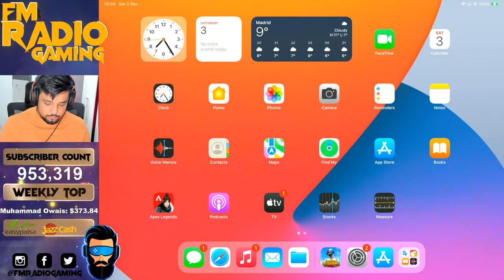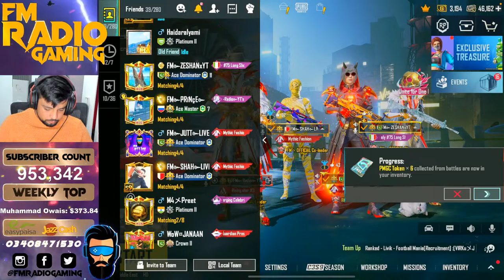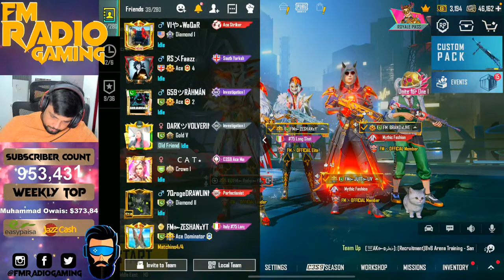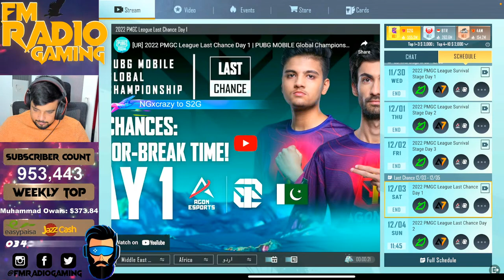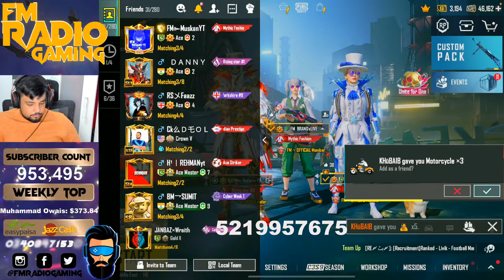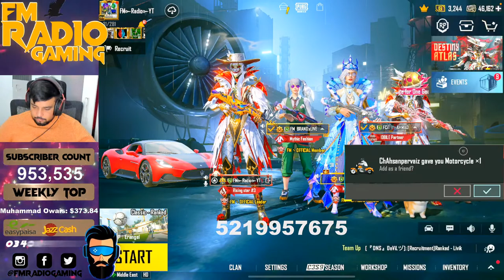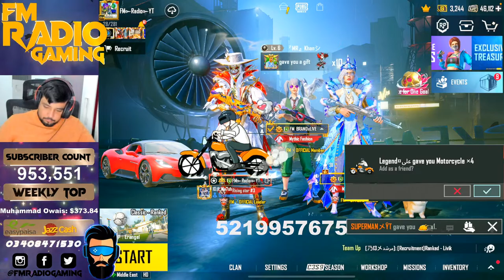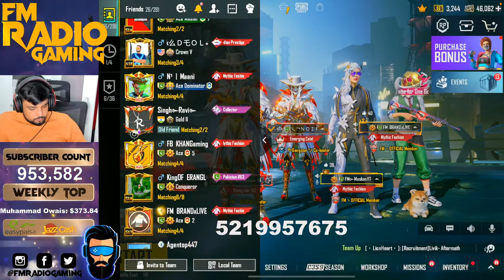LET'S GO FOR TOP 1❤️ - PUBG Mobile - Live Stream - FM Radio Gaming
PC Specifications:

▷ Video: MSI RTX 2080 Ti Gaming X Trio 11GB.
▷ Motherboard: MSI MPG B550 Gaming Plus.
▷ Case: Sharkoon TG5 Pro RGB.
▷ Power Supply: Seasonic FOCUS PX-750 750wat.
▷ SSD: Samsung 970 EVO Plus SSD 500 GB,M.2, NVMe.
▷ HDD: Seagate Technology 2TB hard drive
▷ RAM: Corsair 32 GB(2x 16GB) , DDR4 3200MHz XMP 2.0 C16.
▷ MIC: Elgato Wave3 Microphone.
▷ WebCam: Spedal H.264 Full HD 1080p Webcam.